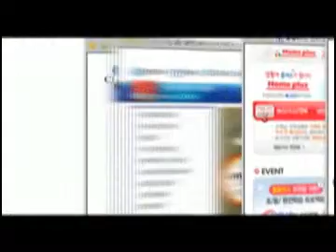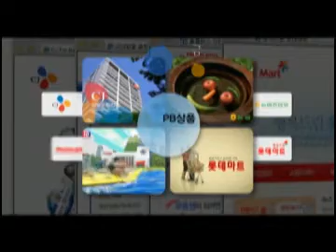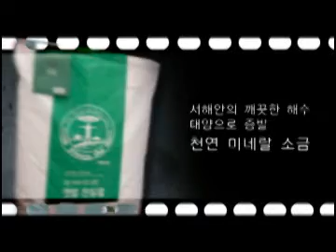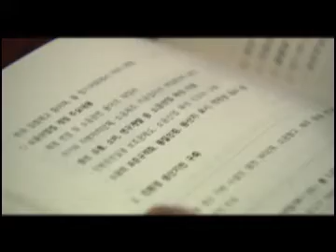천연자원인 소금을 이용해 생활을 풍요롭게 하는 기업, 영진그린식품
소금은 예로부터 한국, 일본, 중국 등지의 여러 나라에서 국가 차원으로 관리, 경영할 만큼 중요한 자원이었습니다. 저희 회사는 이렇게 중요한 천원자원을 이용, 더욱 더 가치 있도록 좋은 제품으로 개발하는데 노력해왔으며, 앞으로도 꾸준히 연구개발 할 것입니다. 또한, 단순히 이윤추구의 목적이 아닌 국민 건강을 제일로 생각하고, 생활을 더욱 풍요롭게 하는 사업으로 더욱 더 열심히 노력하며, 글로벌 시대에 국가 경쟁력을 높이는데 최선을 다할 것을 약속드리겠습니다.